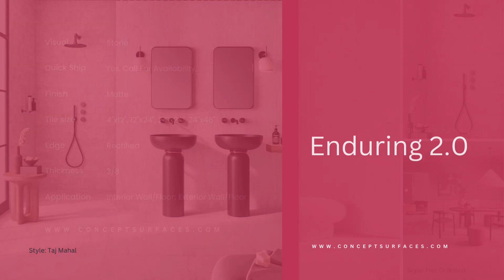Enduring 2 0